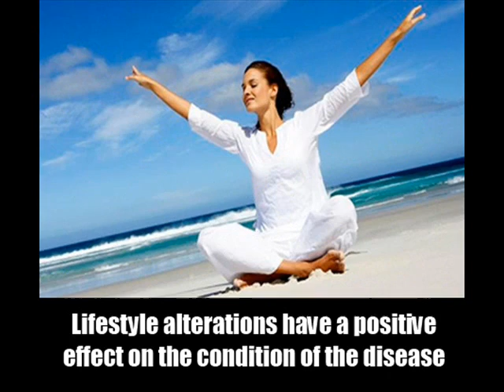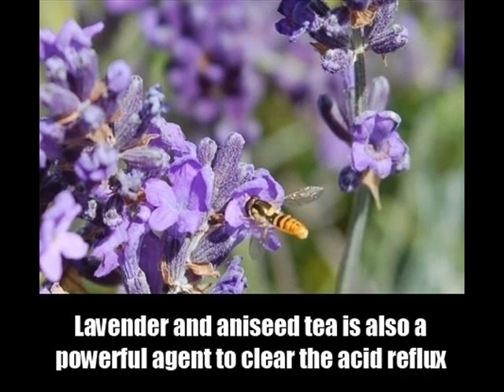How To Cure Acid Reflux